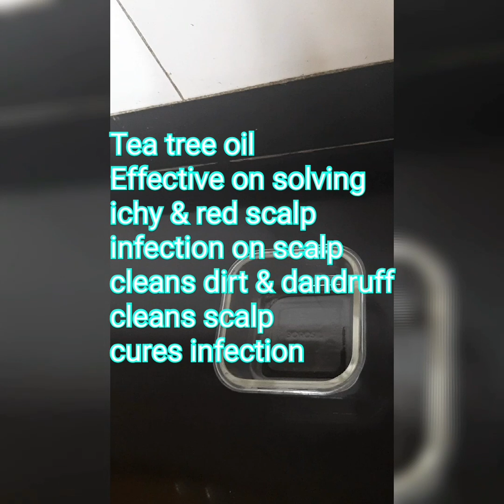DIY Hair spa cream | रुखे frizzy breakageएक बार बनाकर महिनों इस्तेमाल करे parlourसे भी अच्छा cream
Hi friends
Rashmita Panda
We can make better hair spa cream at home than beauty parlors
BY doing hair spa we are making our unmanageable frizzy dry split ends breaking hair into
soft
manageable
moisturized
breakage problem free
and frizz free hair
This improves the hair texture
we can store it for months in the fridge
at the time of use we keep it outside from fridge for 30-40min ghen we can use it

Follow Instagram- rashmita8519 Follow
And Rashmita's beauty tips